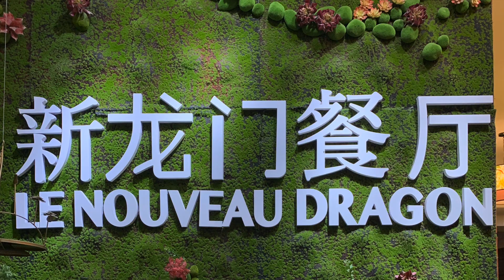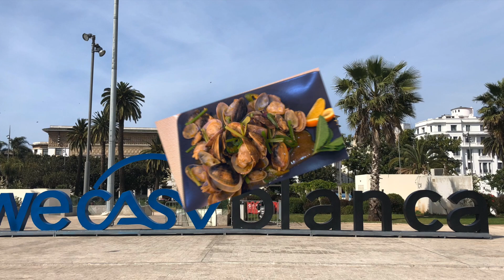卡萨布兰卡- 北非小巴黎 地中海海鲜大餐 里克咖啡 Casablanca top 3 to go 卡薩布蘭卡之旅 必做的幾件事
本期紀錄了我們的卡薩布蘭卡之行
介紹幾個必須打卡的地方
1 里克咖啡館 - 奧斯卡經典愛情電影「北非諜影」 場景再現
2 哈桑二世大清真寺 - 世界上最大的清真寺之一 摩洛哥國家象徵 海上清真寺
3 海鮮大餐 - 體驗來自地中海和大西洋的精品海鮮產品，不能錯過的饕餮盛宴。

This video records our tour to Casablanca Morocco.
Top highlighted spots in Casablanca are introduced here.
1 Rick's Cafe
2 Hassan 2nd Grand Mosque
3 Fine seafood collection from Mediterranean and Atlantic ocean

本期纪录了我们的卡萨布兰卡之行
介绍几个必须打卡的地方
1 里克咖啡馆 - 奥斯卡经典爱情电影“北非谍影” 场景再现
2 哈桑二世大清真寺 - 世界上最大的清真寺之一 摩洛哥国家象征 海上清真寺
3 海鲜大餐 - 体验来自地中海和大西洋的精品海鲜产品，不能错过的饕餮盛宴。